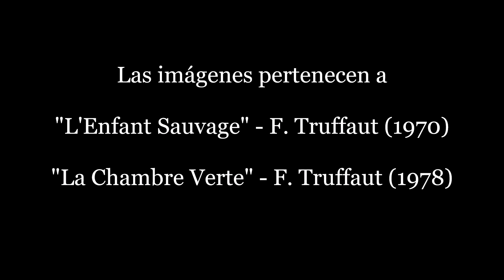S. Prokófiev - Music for Children; Op. 65: V Regrets